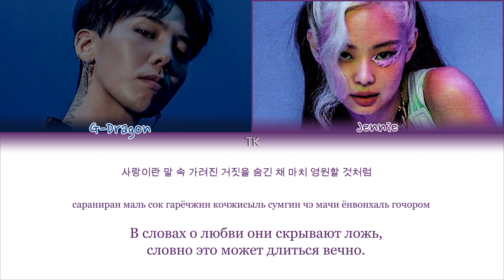G-Dragon & Jennie Black [ПЕРЕВОД НА РУССКИЙ/КИРИЛЛИЗАЦИЯ Color Coded Lyrics]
• Артист: G-Dragon
• Песня: Black (ft. Jennie)
• Альбом:Coup d'état
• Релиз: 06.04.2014